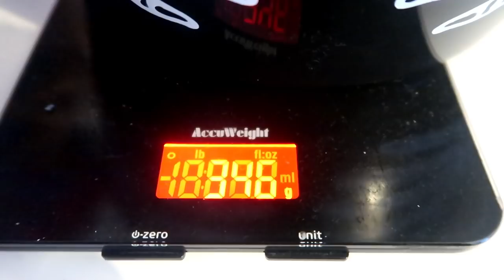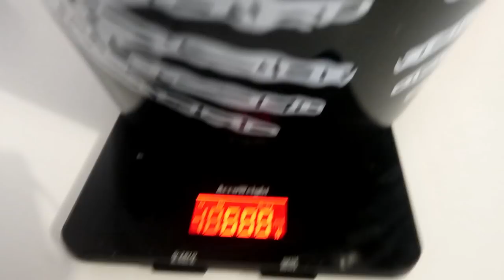CHASSE AUX BONBONS D’HALLOWEEN 2018 - Trick or Treat in PARIS || Lunah Lucornah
♡ BIENVENUE ♡

Hello la teamdonuts on espère que vous allez bien aujourd'hui on ce retrouve pour la chasse aux bonbons 2018 et cette année nous l'avons fait a paris un peu improvisée car nous avons passé la journée a KIDEXPO avec les copines , on espère que sa vous plairas

Lùnah
♡ I N S T A G R A M : studiolucornah_off
♡ F A C E B O O K : Lucornah
♡ T I K  T O K : Studio_Lucornah

Notre Matériel

⇢ Caméra : CANON G7X
⇢ Appareil Photo : Reflex Canon 1300D
⇢ Montage Vidéo : FILMORA
⇢ PC Gamer : Lenovo Legion Y520
⇢ Miniature : PHOTOSHOP